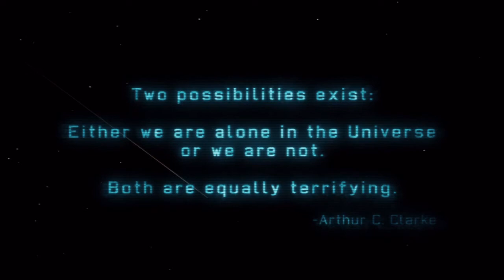Tom000123: Xcom Enemy Unknown - Episode 1: New Battlelines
Hey guys!

So, we're very excited to start delivering on our promises already and we start with a Brand New Genre!

Xcom Enemy Unknown was a free download from the Playstation Store thanks to the Next Gen Release and so we have downloaded loads of games to entertain ourselves with and hopefully you guys!

So, sit back and enjoy the mastery that is Xcom!